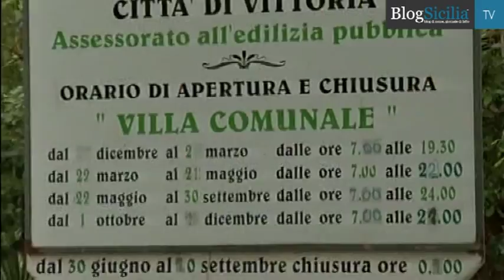Presunto pedofilo arrestato a Vittoria : Abusava di un tredicenne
Un uomo di 37 anni è stato arrestato a Vittoria, in provincia di Ragusa per il reato di atti sessuali con minorenne. I carabinieri, intervenuti dietro segnalazione al 112, hanno sorpreso e bloccato il 37 enne nei bagni pubblici della villa comunale, in piena flagranza di reato, con un ragazzino di 13 anni. L'uomo si trova adesso nel carcere di Ragusa mentre il ragazzo è stato affidato ai genitori.
Servizio di VideoMediterraneo